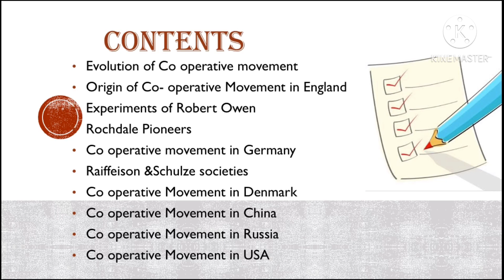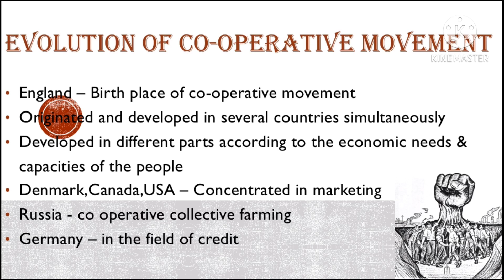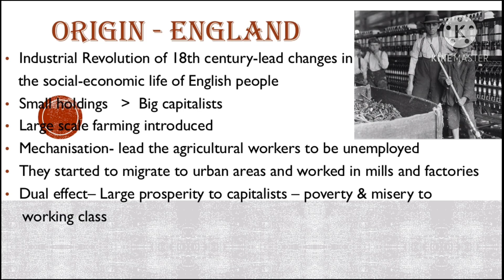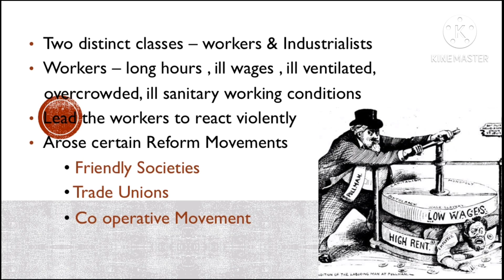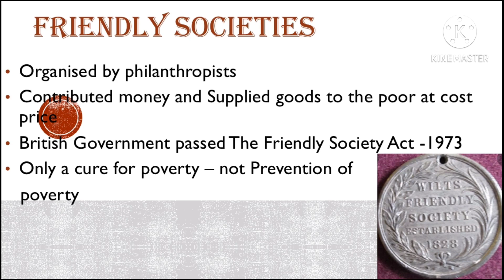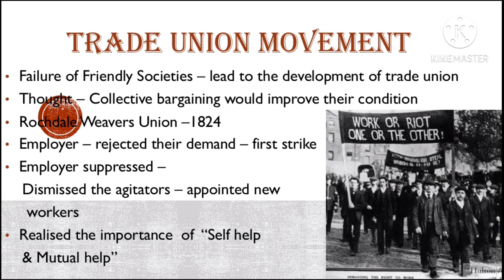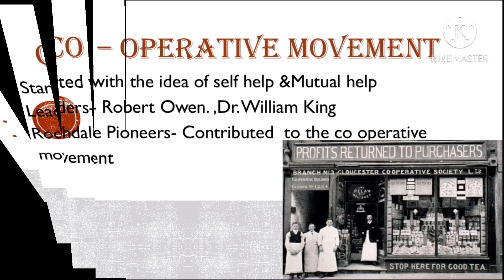Co-operation-1|chapter2|Evolution of co-operation|part1|B.com|Kannur University|SDE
Evolution of co operation:
Origin- in England
Friendly Societies
Trade Union Movement
Co-operative Movement